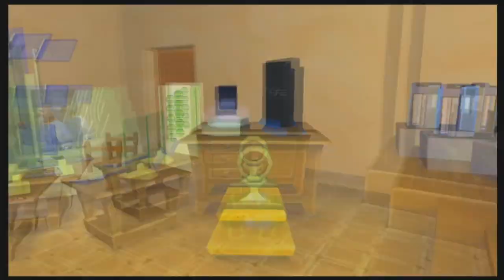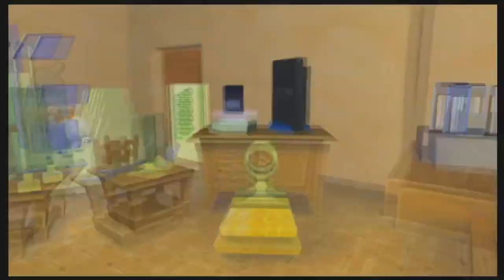Let's play découverte de Ape escape 2 sur ps2 épisode 8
Bonjour a tous, bienvenue dans ce nouveau let's play rétor avec cette fois-çi Ape escape 2 sortie sur la ps2.

Ape Escape 2 reprend quelques personnages de Ape Escape 1, nous présentant ainsi cette histoire :

Après la défaite de Specter dans le premier volet, le professeur élabore un téléporteur. Il demande à Hikaru (cousin de Spike) d'envoyer une cargaison de slip spéciaux, et de casques de singes. Hikaru se trompe sur les réglages de la machine, et fait exploser la cargaison, provoquant le retour des singes habillés ... et de Specter. Natsumi et le professeur chargent alors le jeune Hikaru, accompagné de Pipotchi son petit singe ailé, de réparer les dégâts causés.

Au cours de son aventure, Hikaru devra se mesurer aux nouveaux pièges de Specter, comme des singes habillés de caleçons spéciaux, ou encore son armée secrète : les 5 Singes. Ces derniers représentent la garde spéciale de Specter, chargée d'arrêter le héros. Ils ont été nourris à la banane Vita-Z, une autre invention de Specter, afin d'augmenter leur force.